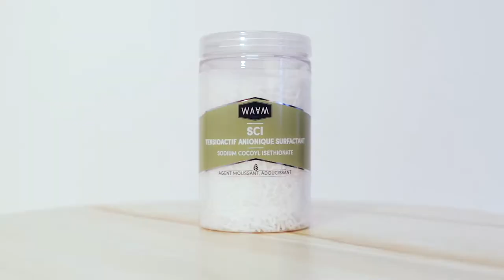DIY : Shampoing solide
Voici une recette qui va vous faire plaisir : le shampoing solide !
Il s'agit d'un shampoing nourrissant qui va préserver l'hydratation de vos cheveux et éviter la sécheresse capillaire.

Pour couronner le tout, il rend les cheveux brillants et convient à tous les types de cheveux.
Il suffit de le faire mousser à l'aide d'un peu d'eau pour procéder au lavage.